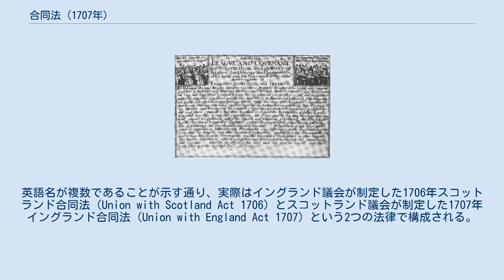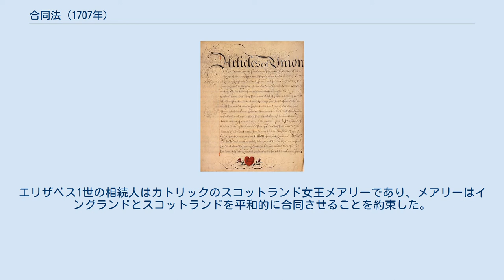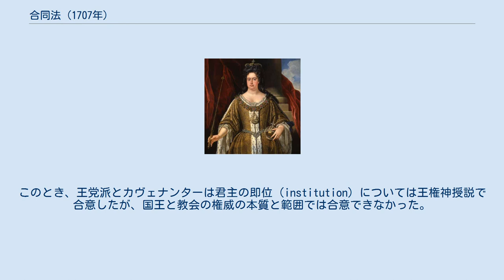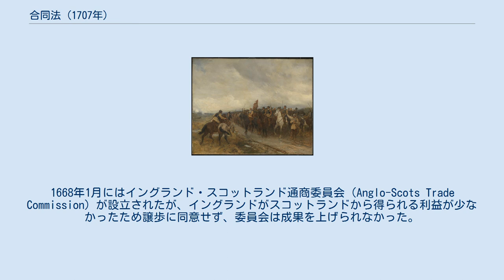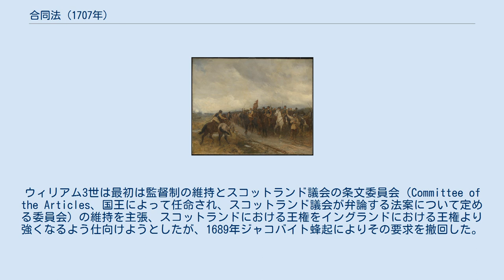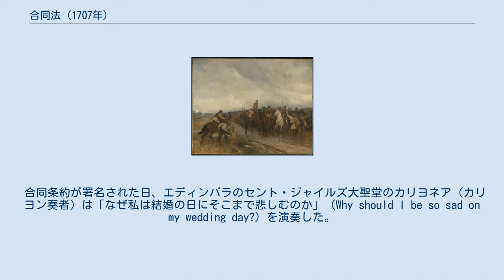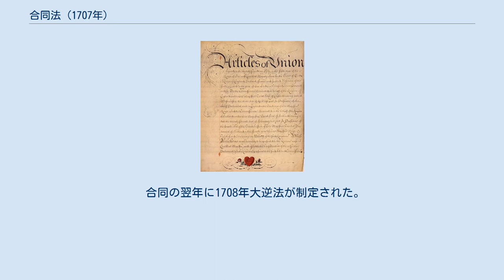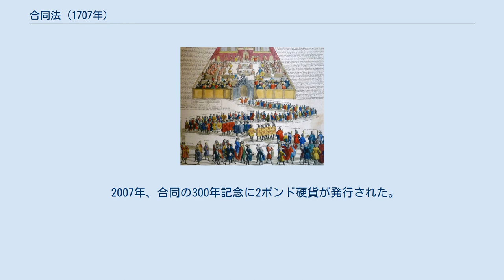合同法 (1707年)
1707年合同法（1707ねんごうどうほう、英: Acts of Union 1707）は、1707年、イングランド王国とスコットランド王国が合併し、連合王国としてグレートブリテン王国を建国することとした法。
英語名が複数であることが示す通り、実際はイングランド議会が制定した1706年スコットランド合同法（Union with Scotland Act 1706）とスコットランド議会が制定した1707年イングランド合同法（Union with England Act 1707）という2つの法律で構成される。
両議会の代表による交渉を経て1706年7月22日に合同条約が締結され、1707年合同法により合同条約が批准される形となった。
 1603年にイングランド女王エリザベス1世が死去し、スコットランド王ジェームズ6世がジェームズ1世としてイングランド王に即位したことで、イングランドとスコットランドは同君連合を組むことになったが（イギリス史では王冠連合と呼ばれる）、法的には両王位が合同しておらず、あくまでも1人の人物が2つの王位を継承するという人的同君連合にすぎなかった。
議会立法によるイングランド・スコットランド間の合同は17世紀にも3度（1606年、1667年、1689年）試みられたが、イングランド政界とスコットランド政界の両方が合同を支持するのは18世紀初になってのことだった。
 1707年合同法の制定はイギリスの歴史における政治事件であり、この合同法の可決をもって、1707年5月1日、グレートブリテン島全土を統治するグレートブリテン王国が成立した。
同時にイングランド議会とスコットランド議会も合同して、元イングランド議会の議場であるロンドンのウェストミンスター宮殿を議場とするグレートブリテン議会が成立した（合同法第3条）。
 歴史学者サイモン・シャーマ（1945年 – ）は1707年の合同について、「敵対的併合として始まったが、最終的には世界中で最も力強いパートナーになり[...]、ヨーロッパ史のなかでも目覚ましい変化の1つとなった」と述べている。
 ジェームズ6世および1世により発表されたユニオン・フラッグ。
17世紀のスコットランドでは別の設計が用いられた。
 13世紀末から14世紀初にわたり、イングランド王エドワード1世はスコットランドの征服を試みたが失敗に終わり、イングランドとスコットランドは完全に分離された2つの国になっていた。
以降もその状態が続いたが、1558年にエリザベス1世がイングランド女王に即位すると、エリザベス1世が未婚かつ子女もいなかったため、イングランドとスコットランドの合同の可能性が俄然高くなった。
エリザベス1世の相続人はカトリックのスコットランド女王メアリーであり、メアリーはイングランドとスコットランドを平和的に合同させることを約束した。
1567年、メアリーが退位を余儀なくされ、まだ幼児である息子がジェームズ6世として即位した。
ジェームズ6世は母と違いプロテスタントとして育てられ、イングランド王位の相続人になった。
1603年にエリザベス1世が死去すると、ジェームズ6世はジェームズ1世としてイングランド王に即位した。
これによりイングランドとスコットランドは同君連合になり、以降ステュアート朝の国王が代々同君連合を引き継いだが、王国としては分離したままであった。
 1603年から1639年まで 17世紀では宗教と政治が密接な関係にあったこともあり、ジェームズ1世は1603年にイングランド王に即位すると、合同への第一歩としてイングランド国教会とスコットランド国教会の合同を目指した。
彼は即位にあたって、イングランドとスコットランドという2つの国の君主になることを2人と結婚することに例え、「重婚罪にならないよう」イングランドとスコットランドの合同を目指すと宣言し、国王大権をもって「グレートブリテン国王」（King of Great Britain）という称号を使用、宮廷、ひいては自身にイギリスの風格を取り入れた。
 ステュアート家による国教会への反対により、スコットランドでは1638年に国民盟約が成立した。
 1603年にイングランドで成立したイングランド及びスコットランド合同法により、合同の条件を交渉する共同委員会...